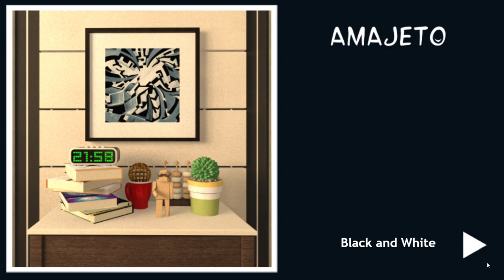[Amajeto] Black and White Walkthrough